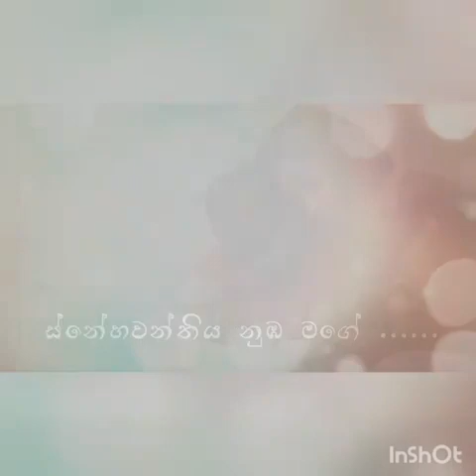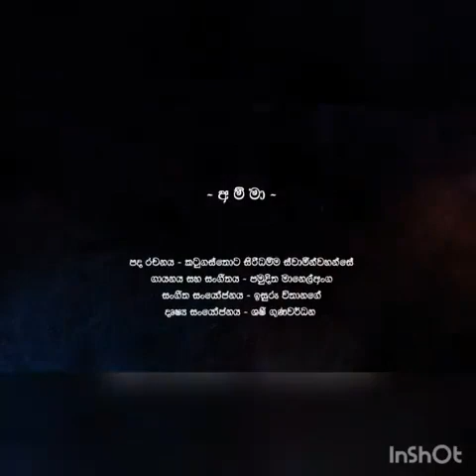මව් ගුණ ගායනා | Pamuditha Manelanga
Amma (short version )

Lyrics - Katugastota Siridhamma Thero
Melody , Music & vocals - Pamuditha Manelanga

Copyright - Pamuditha Manelanga ©